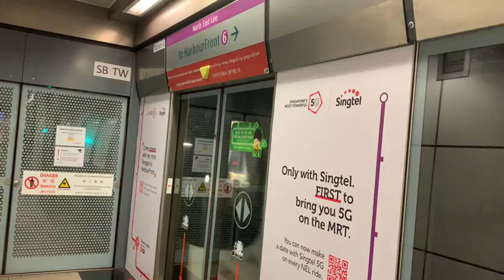[Read Desc - Announcement] SBS Transit North East Line C751A Arriving at NE6 Dhoby Ghaut (→ NE17PNG)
Flimed on 31 May 2022, 4:58pm
Record by Kadin
Train: Alstom Metropolis and  Unrefurbished C751A
Set: 7047/7048
Station: NE6 Dhoby Ghaut
Train terminate: NE17 Punggol
Depot: Sengkang depot.

Announcement: From 7 June to 14 June I will be flying to Thailand and I will be doing aviation, international train and international Lift
14 June I will be back in Singapore to do train video.
Special thanks to my friend kadin who do the Singapore train enthusiasts while I am away.